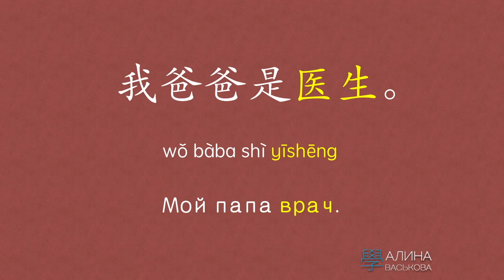ПРОФЕССИИ ПО-КИТАЙСКИ: ВРАЧ 医生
Сегодня тема урока: Профессии - Врач 医生

Цикл коротких видео уроков на тему "Профессии по-китайски", в рамках которых я буду знакомить вас с этимологией сложных и простых иероглифов, рассказывать о их составных частях, о том в каких словах можно использовать эти иероглифы и как использовать такие слова в предложениях.

Совет - заведите тетрадку и прописывайте иероглифы не менее 20 раз каждый, чтобы легко их запомнить, а также учите слова вместе с предложениями-примерами.

Школа китайского языка Mayachina
Урок подготовлен Васьковой Алиной